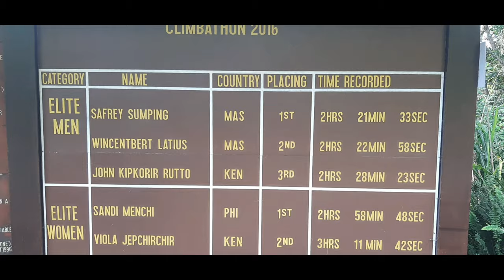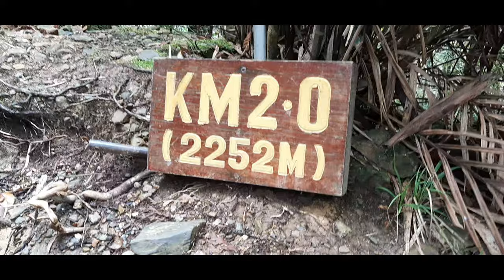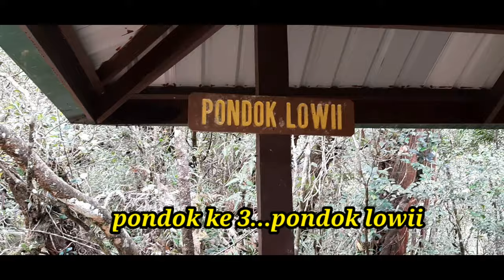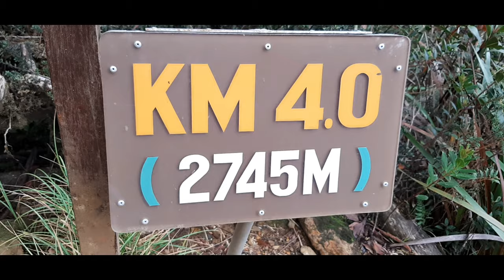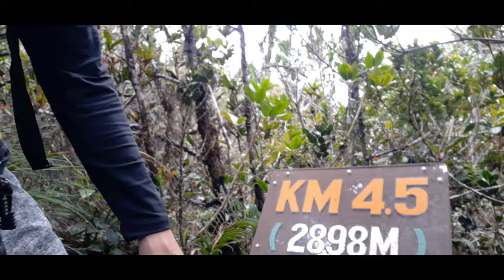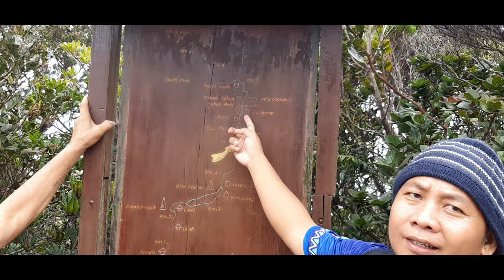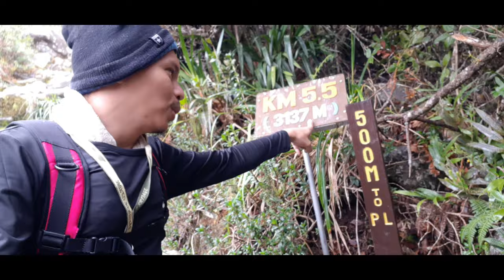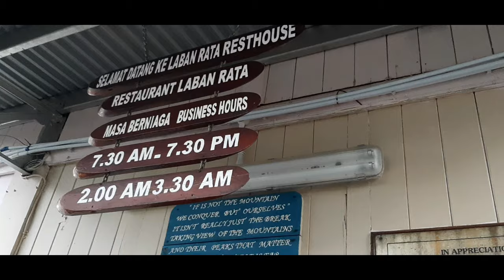Vlog part 4 | Mendaki Gunung Kinabalu | Perjalanan Ke Panalaban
Hello gaiss vlog part4 mendaki gunung kinabalu perjalanan ke panalaban betul2 mencabar gaisss...semoga video ini memberi sedikit pengalaman kepada korang...